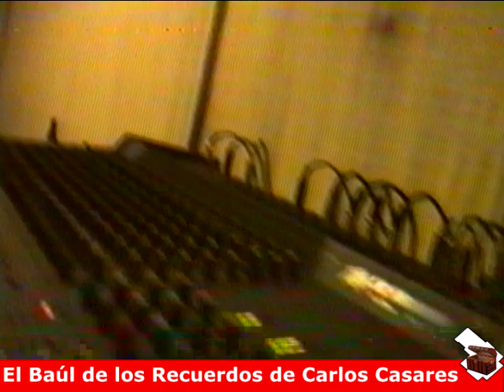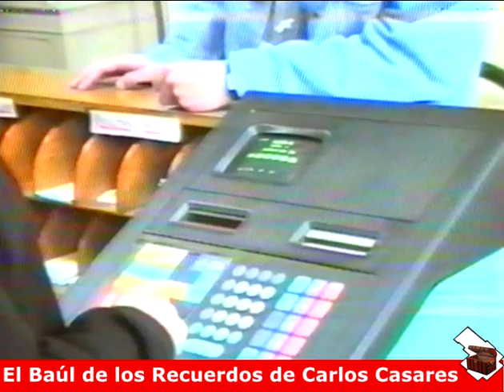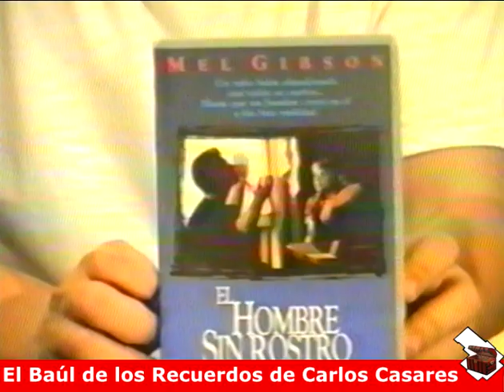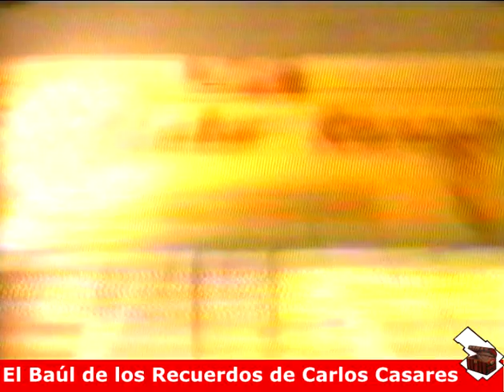Programa El Ovillo Nro 27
Programa EL OVILLO Y CIA
Conducción
Julio Cesar Miguel
Pilar Picotto
Hector Dario Cartaso
Fernando Mario Binda
Digitalización de videos VHS del programa El Ovillo y Cia que se emitía por el Canal de cable local Canal 3 Carlos Casares. por circuito cerrado.